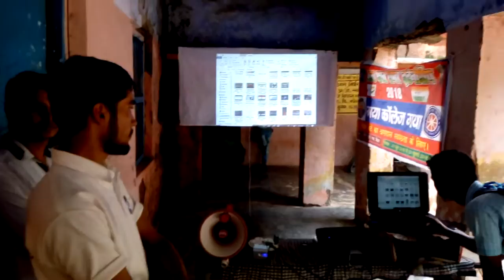Sbsi movie screening 1 gaya college gaya nss b naili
Swachh bharat summer internship movie screening in  naili village